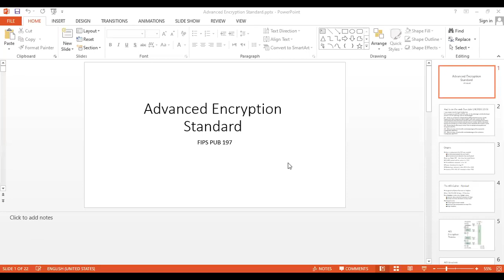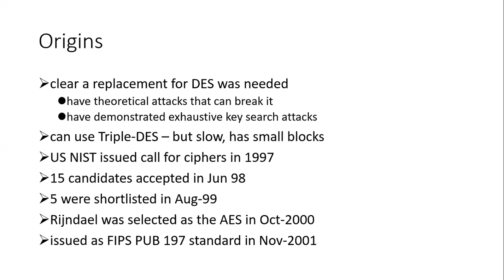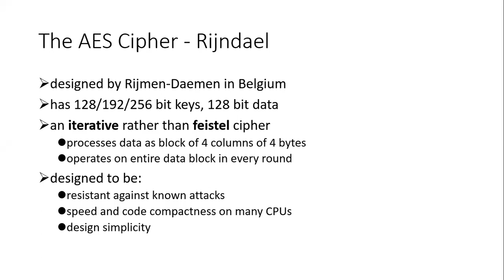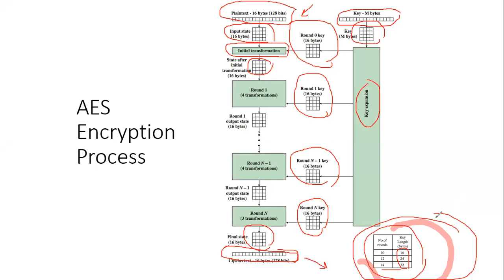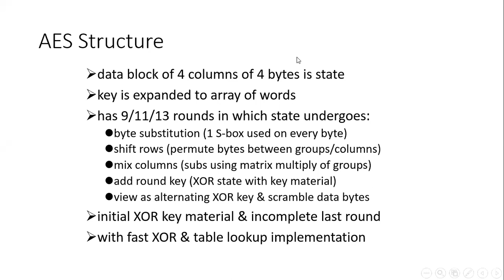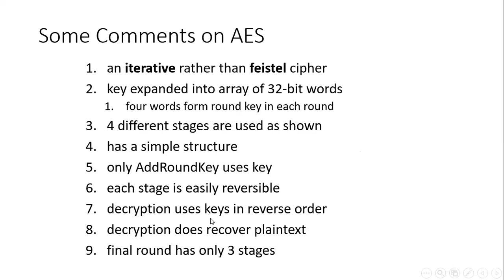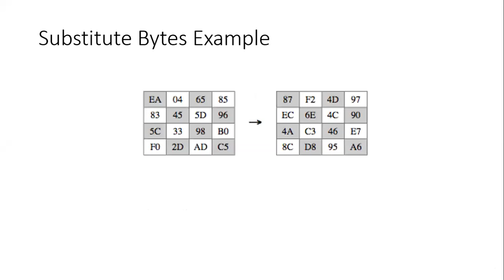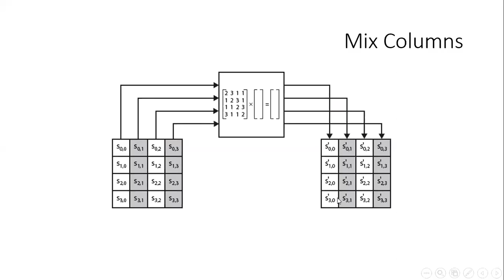CS460 Network Security: AES Part 1 By Malek Barhoush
CS460 Network Security Dr. Malik Barhoush AES Part 1